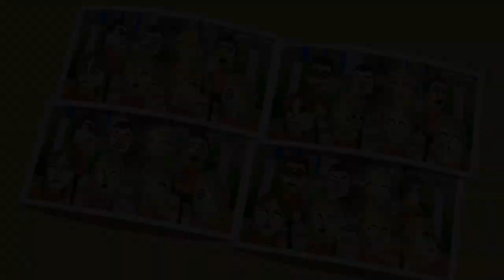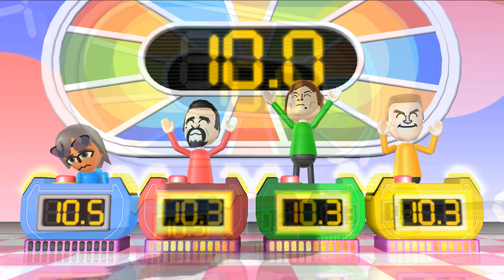Wii Party Board GameIsland - Sonic Vs Victor Vs Pierre Vs Tyrone (Master Difficulty)